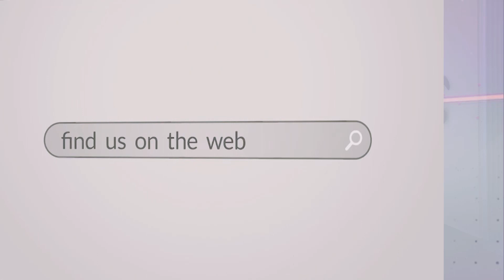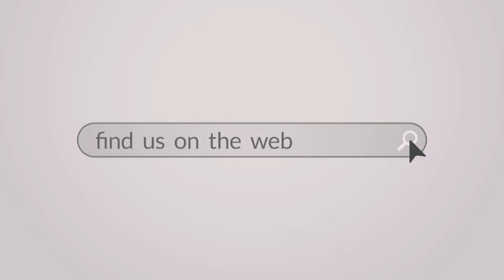QSG-GRUPO CARACTER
Grupo Caracter puso a cantar al publico de el programa Qué Show Grupero junto a Aylin Martínez y Beto Bandido por la señal de Telemax.